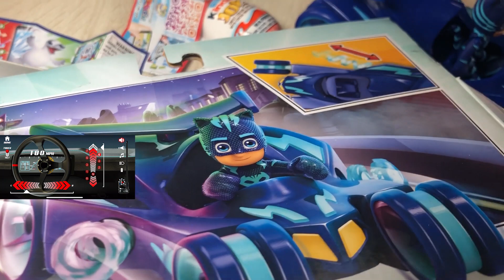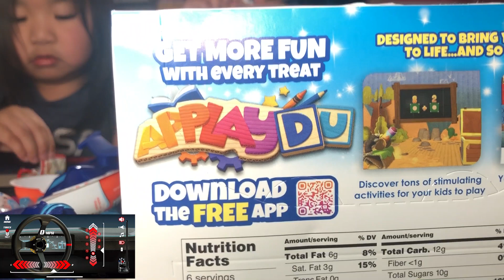Marvel Super Heroes Car Let The Fun Roll Like Rock N Roll Music 2023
Kids never get tired of playing
Before Proceeding down the line
I would like to take this golden opportunity

I can't thank you enough all of you out there
Drive safe